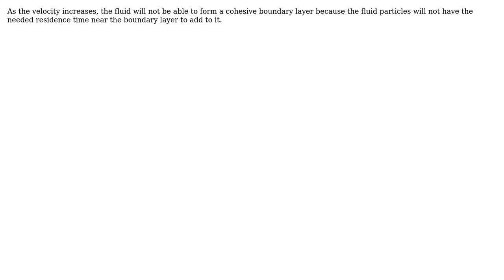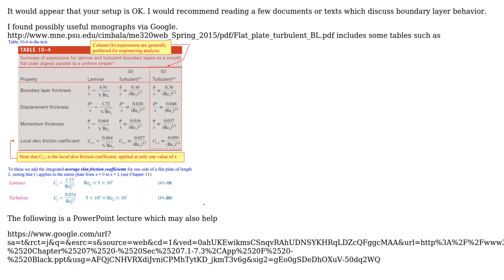Turbulent Boundary Layer Thickness as Velocity Increases (2 Solutions!!)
Turbulent Boundary Layer Thickness as Velocity Increases

With thanks & praise to God, and with thanks to the many people who have made this project possible! | Content (except music & images) licensed under CC BY-SA | Music | Images & others | With thanks to user J. Ari user Dougb user Carl Witthoft and the Stack Exchange Network Trademarks are property of their respective owners. You are responsible for your own actions.